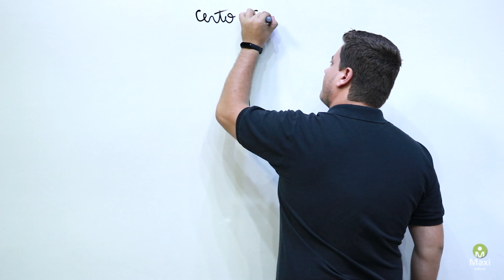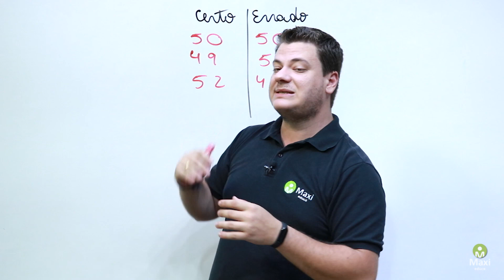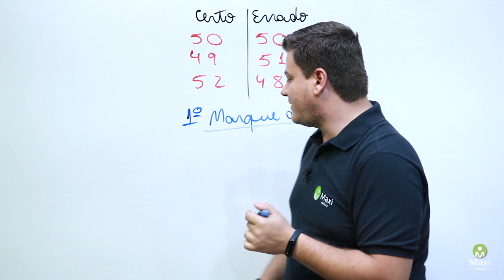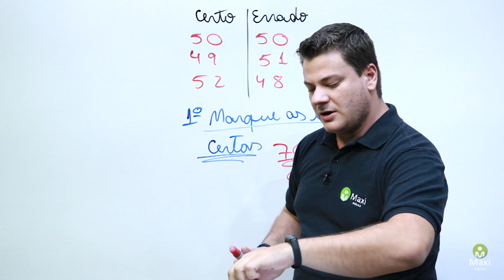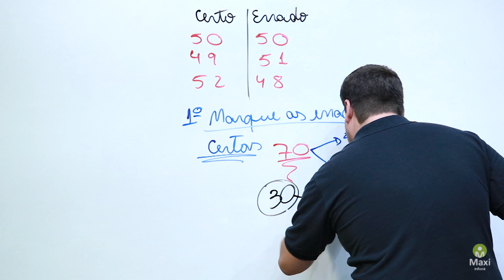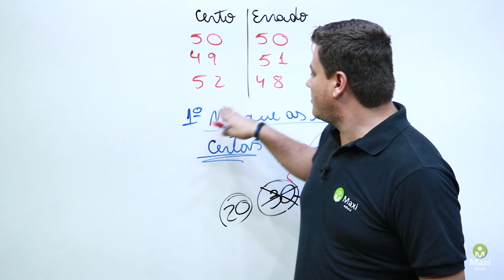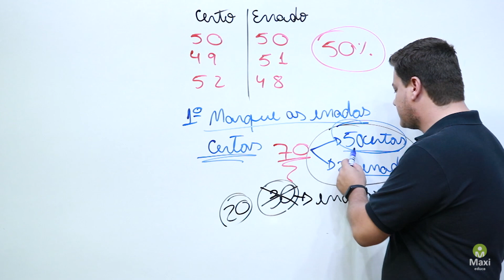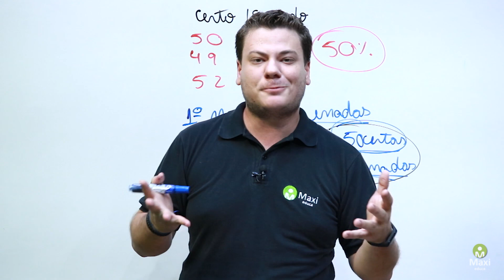Como acertar mais questões do tipo Certo e Errado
Olá amigos concurseiros, como vai o foco nos estudos?

O vídeo de hoje é uma dica sensacional de como ajudar a melhorar sua pontuação nas Questões do estilo Certo e Errado.

Muitas pessoas pensam que é só chutar em uma das alternativas a prova inteira e pronto, só esperar a homologação. Mas sabemos que não é bem assim. Por mais que possamos ter essa impressão que a prova deste estilo é mais fácil, a verdade é outra.

Então fica ligado nessas super dicas que o Mestre Mário nos trouxe e se concentra nos estudos que a aprovação vem!!!

Estamos em diversas outras redes conheça mais o Maxi Educa e o time Aprovadores, e se torne um MAXI CONCURSEIRO!